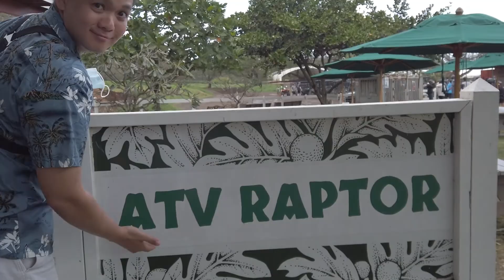THE JURASSIC PARK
ETO ANG EXACT LOCATION KUNG SAAN NAG SHOOTING ANG JURASSIC PARK!!!

Sobrang amazing refreshing relaxing lahat na  enjoy to the MAX!!! wait nalang kayo s full vlog!